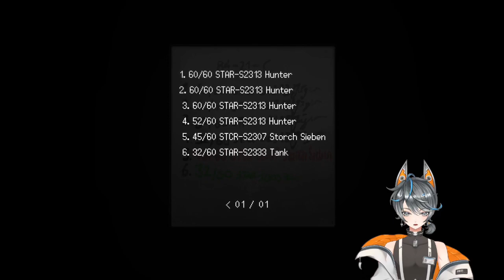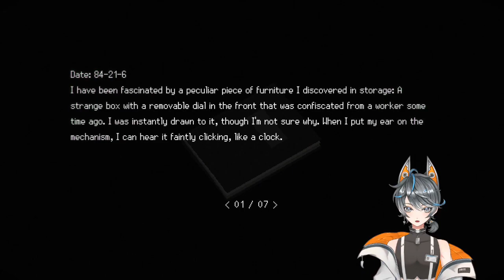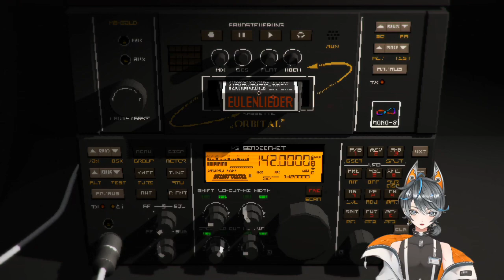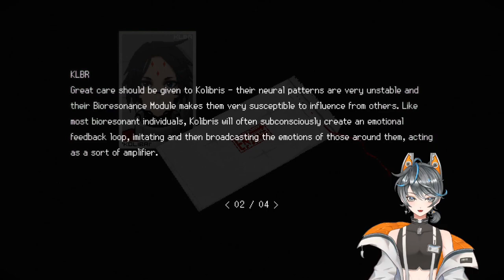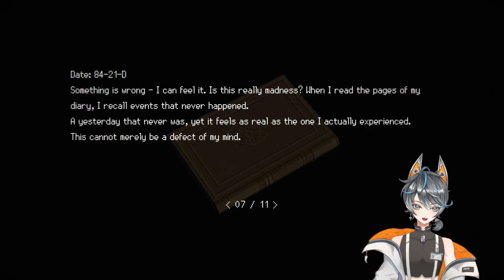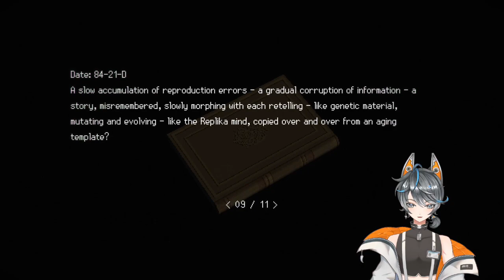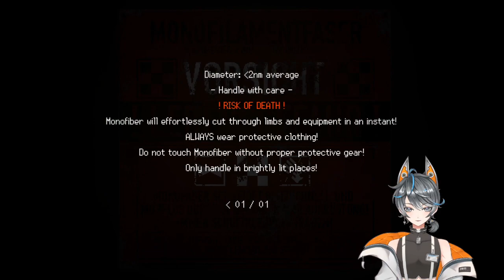I Think I May Go Insane | Signalis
Welcome to what may just be my descent to madness